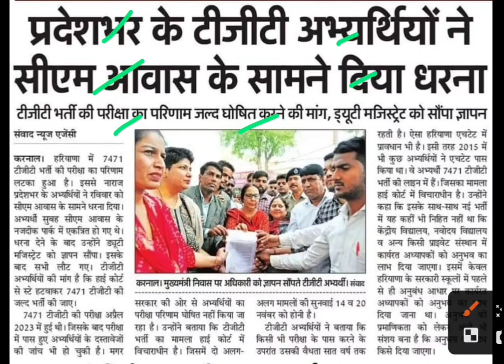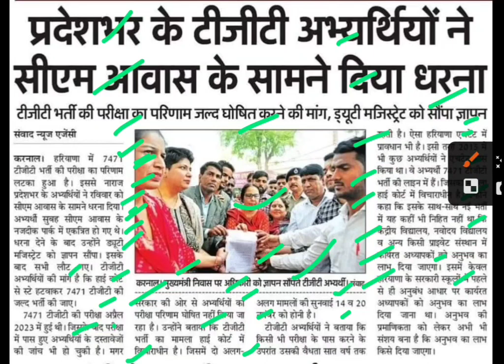टीजीटी अभ्यर्थियों ने सीएम आवास पर दिया धरना,hssc tgt bharti latest news,hssc tgt bharti updates